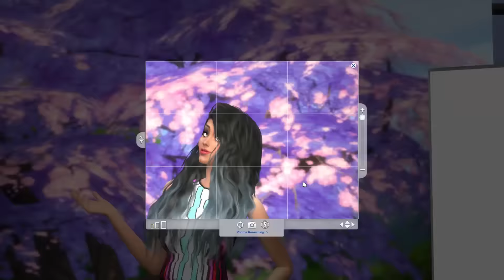The Sims 4: Get Together Part 12 Doing A Happy Dance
Jackie Berry is the new Sim in town. She used to be leader of her squad which she left behind when she moved. Can she become H.B.I.C. or is she destined to be a one-woman army?